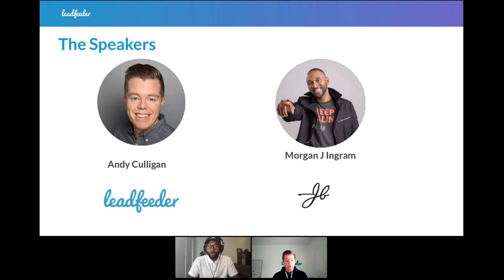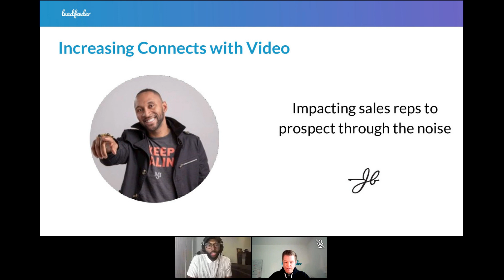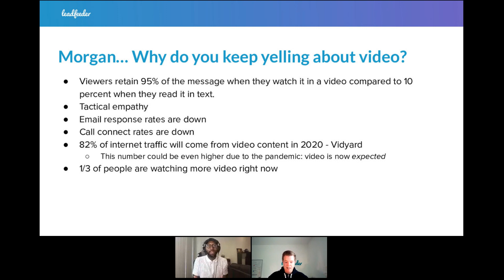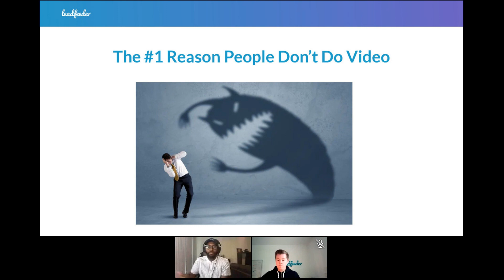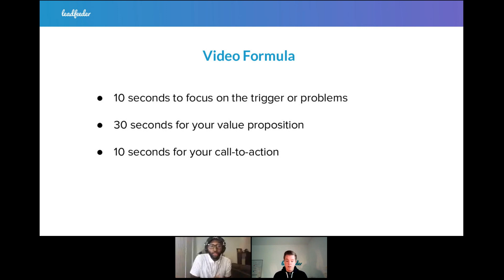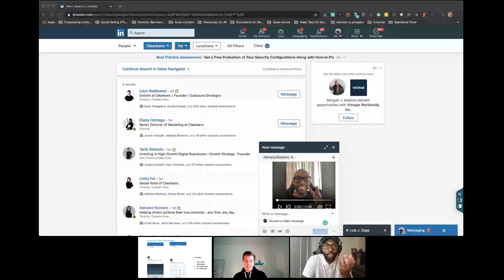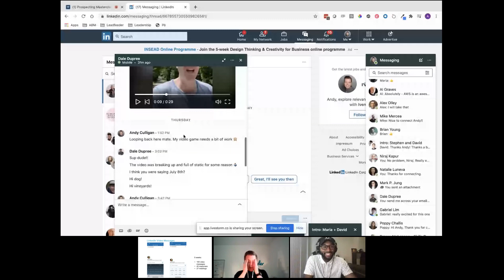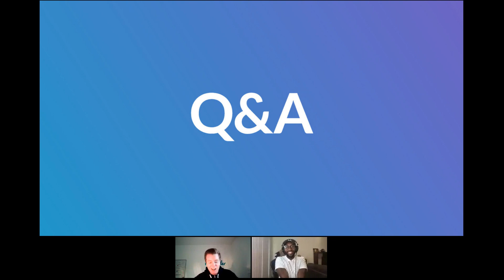Prospecting Masterclass: How to Skyrocket Your Connect Rates | Leadfeeder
In the last few months, a lot has changed.

Yeah, you don't need reminding.

With face-to-face meetings and events a no-go, we've all moved online.

The question is, how do you keep your connect rates high, when prospects are getting more emails and LinkedIn messages than ever?

In this masterclass, we're going to discuss the fundamentals of prospecting, what you can do to stand out in a sea of outreach messages, and how you can use video to make things personal.

Your experts:

- Morgan J Ingram, Director of Sales at Jbarrows and 2x LinkedIn Top Sales Voice
- Andy Culligan, CMO of Leadfeeder